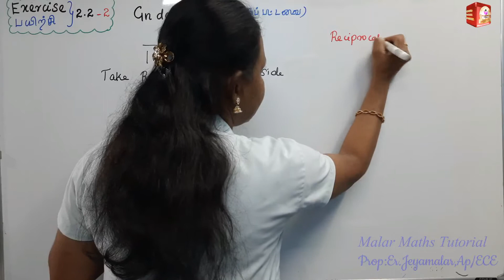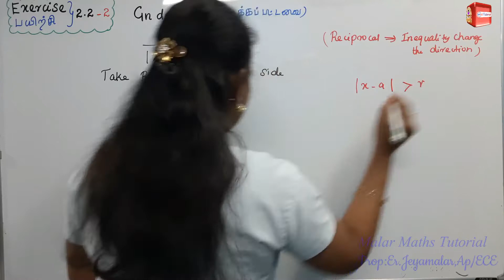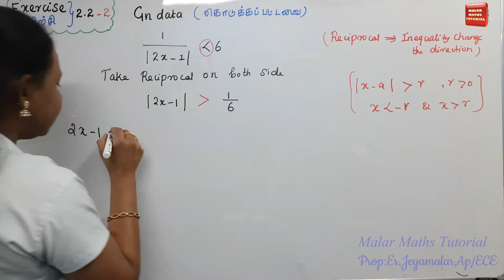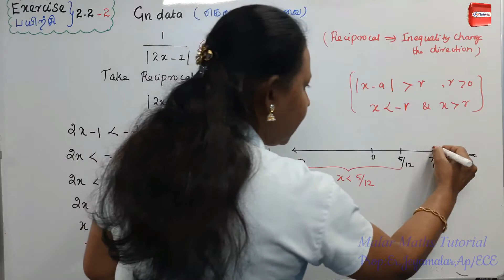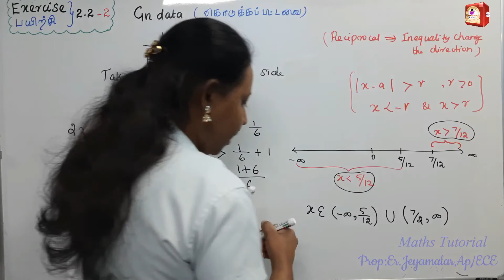TN 11th Maths|Chapter-2|EXERCISE(பயிற்சி)-2.2 Q.no:2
2. 11th Maths|Chapter-1|EXAMPLE PROBLEMS FULL
3. 11th Maths|Chapter-1|EXERCISE PROBLEMS FULL